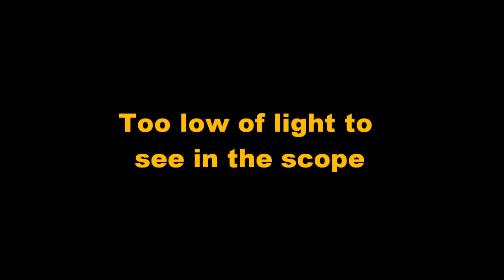Muzzleloader Deer hunt. First filmed hunt at Iron Mountain Outdoors, back in 2004.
This is the first hunt we ever tried to film, way back in 2004.  Didnt pay off, but it is fun to look back on.  Things sure have changed over the years.